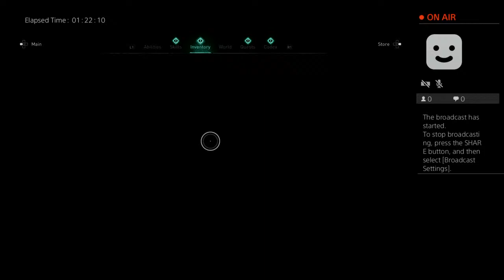MisterB0OK5's Live PS4 Broadcast